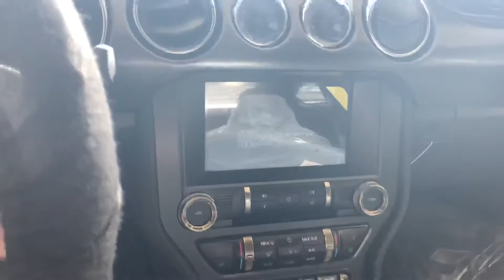2020 Shelby GT500